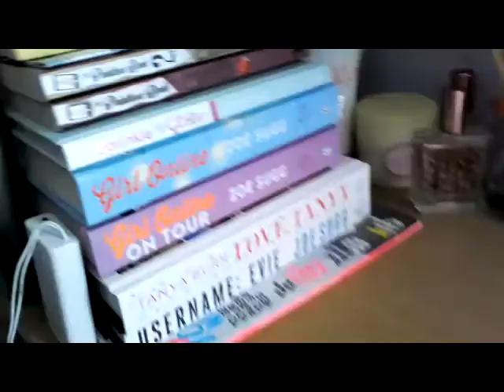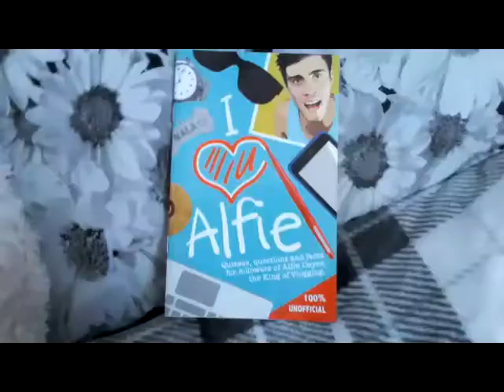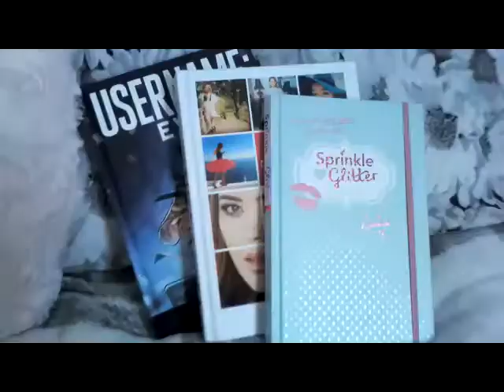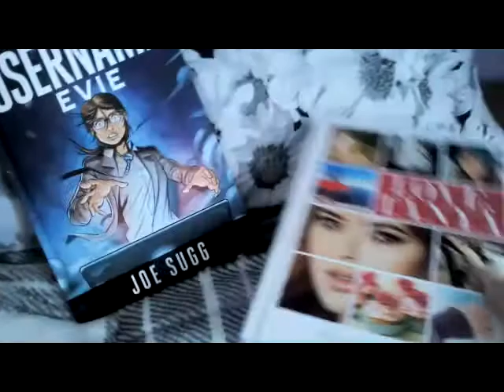What's on my bedside table | edited ♥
I don't own or claim any music played --